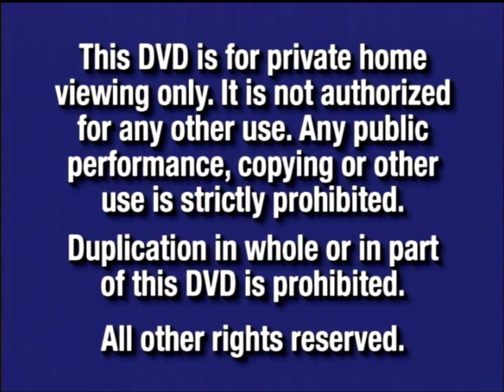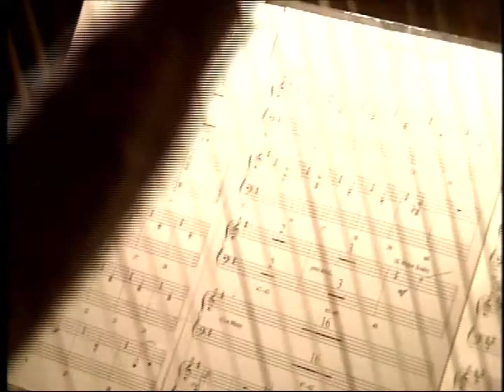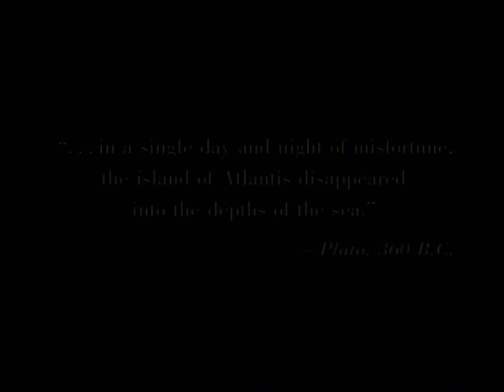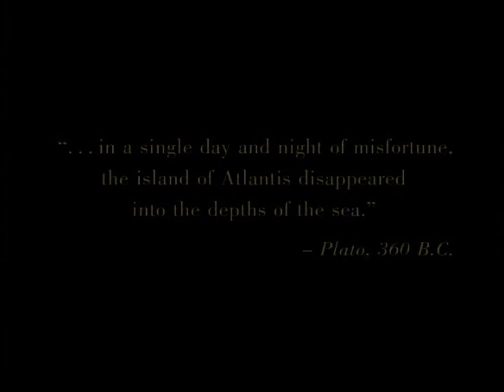Opening to Atlantis: The Lost Empire DVD (2002, Fullscreen Version)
DVD distributor: Walt Disney Home Entertainment
Original release date: January 29, 2002
Catalog number: 24084
VIDEO_TS file date: November 13, 2001

Contents:

1. Blue FBI Warnings (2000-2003)
2. Walt Disney Home Entertainment logo
3. Coming Soon on Video & DVD
4. Beauty and the Beast: The Special Edition trailer
5. Cinderella II: Dreams Come True trailer
6. DVD menu
7. Aspect Ratio menu
8. THX logo
9. Disney DVD logo
10. Walt Disney Pictures logo
11. Start of the film